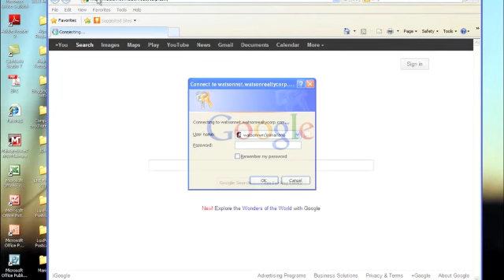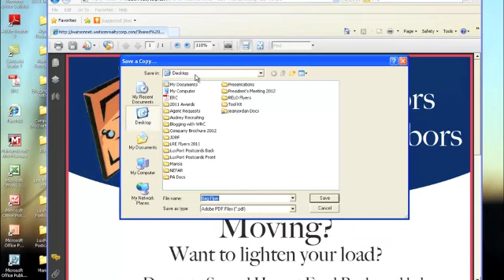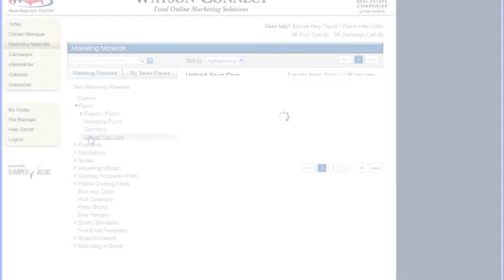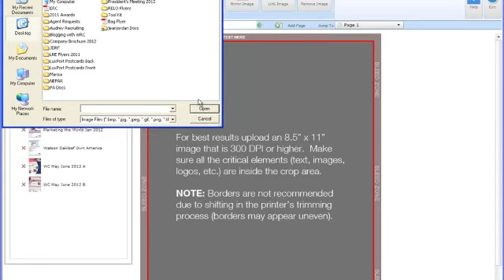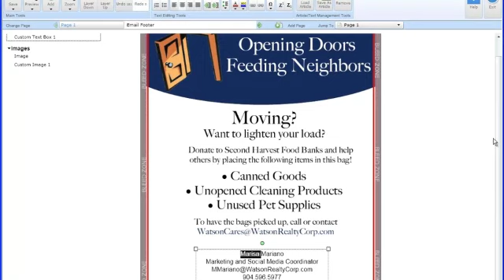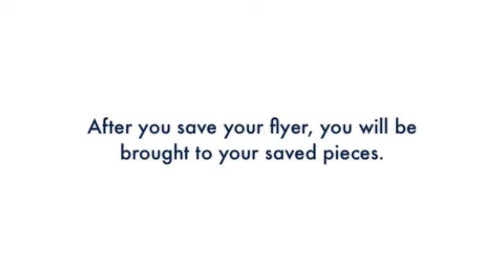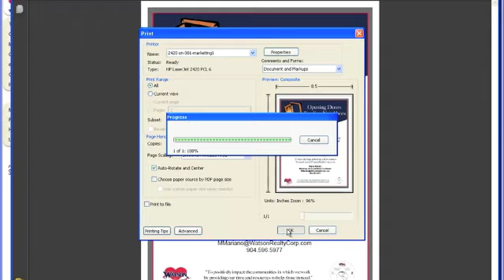Opening Doors Feeding Neighbors Program Instructions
When packing to move, items can be discarded or donated. Filling a Watson Cares
donation bag with non-perishable, unopened supplies such as foodstuffs, pet and
cleaning supplies is simple. The Watson Associate will pick up the bags when they
pick up the lock box and sign or when they meet you at the home for your final
walk-through.